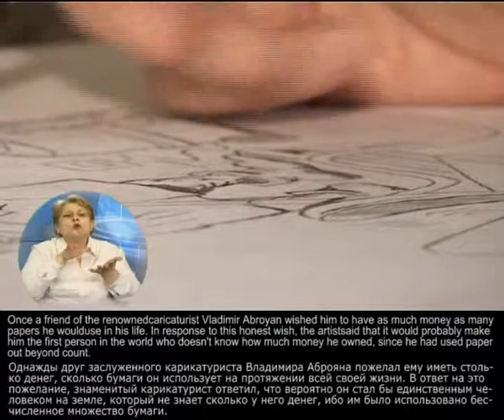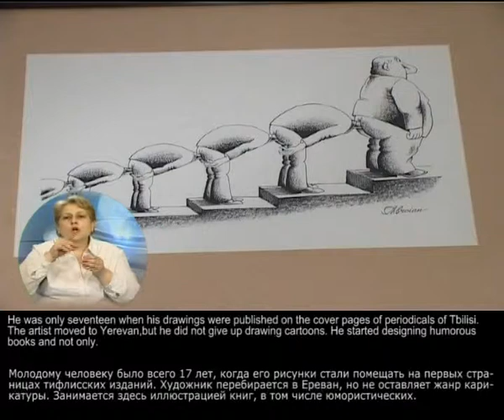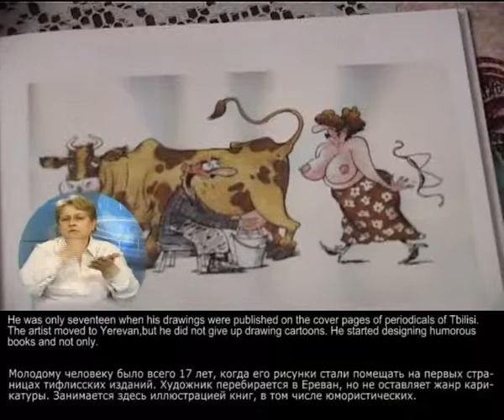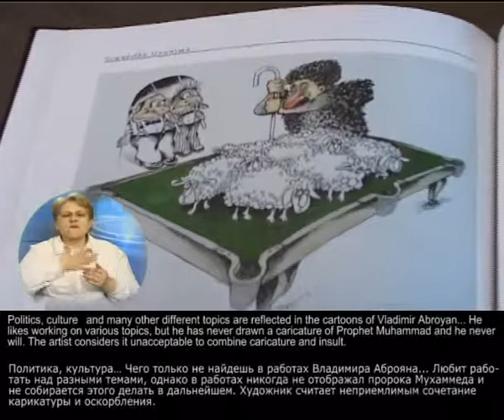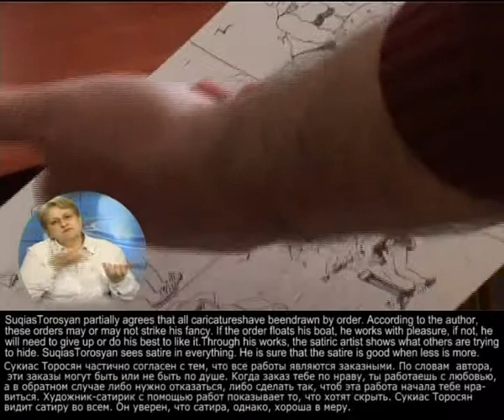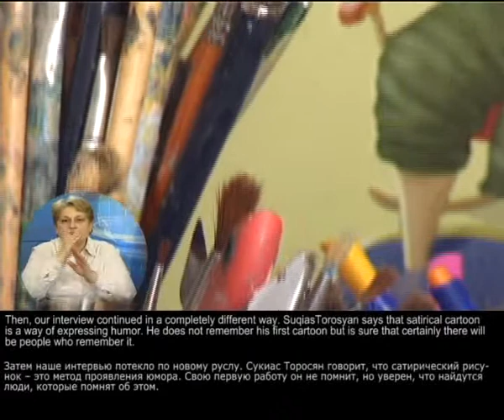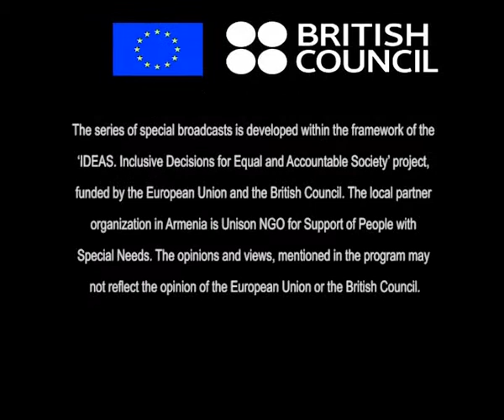The Art of Caricature in Armenia